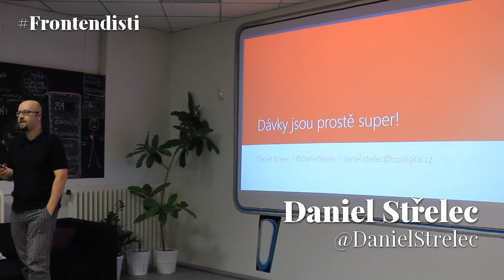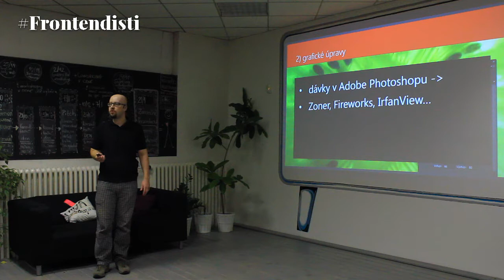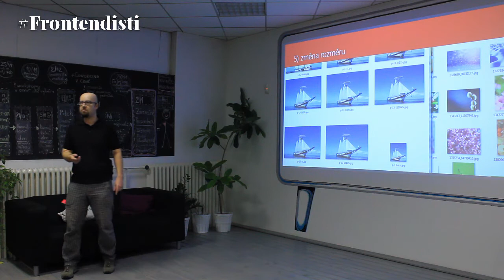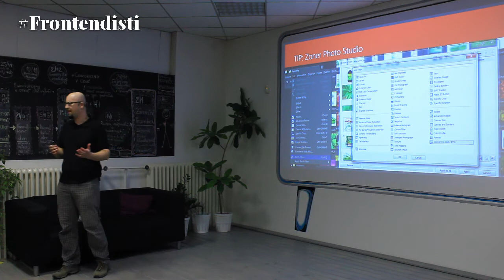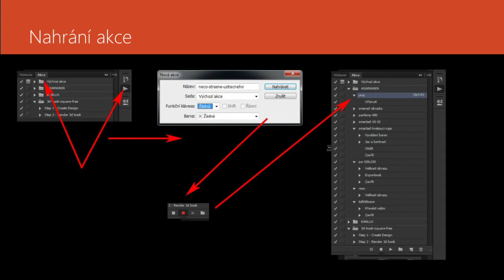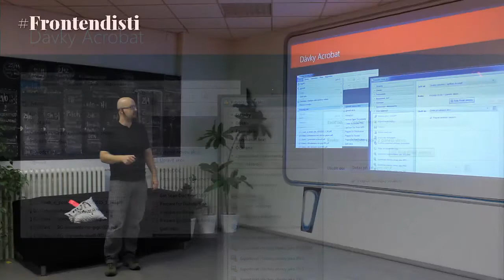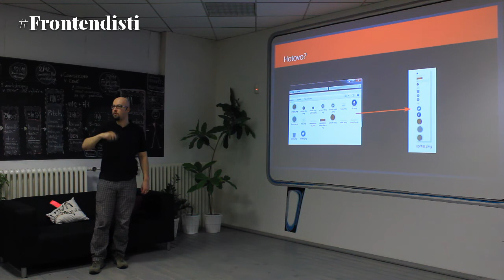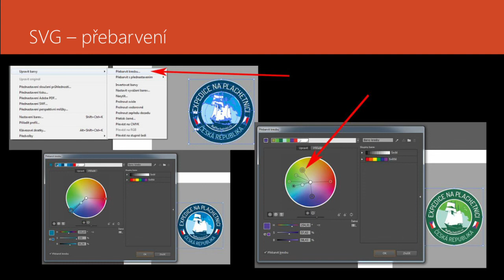Daniel Střelec: Dávky jsou prostě super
Jak si poradit se záplavou obrázků a jejich hromadnou úpravou? Praktické využití dávek v Adobe produktech, generování sprite a ikon-fontů pomocí Gruntu, úprava SVG v Illustrátoru.